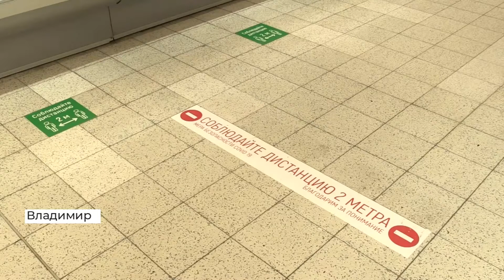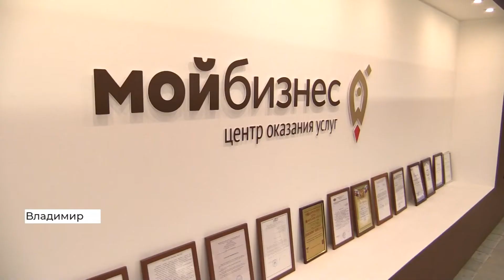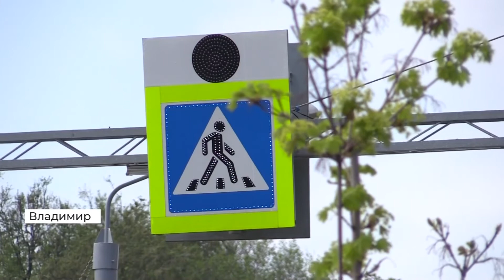Новости Владимира и региона. День, 14 мая 2021 (2021 05 14)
Вакцинация у Белого дома, ограничение движения и спасение собаки в Коврове.

Эти и другие темы в выпуске новостей телеканала «Губерния 33». Эфир от 14 мая, 14:00.